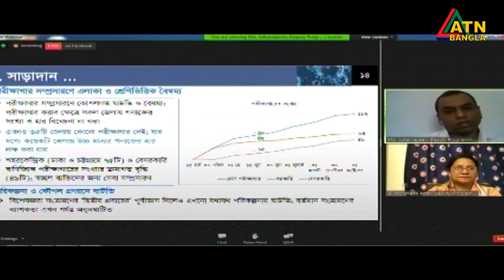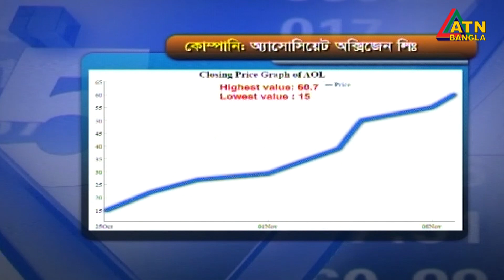এটিএন বাংলা ‌দুপুর ২ টার সংবাদ | 10.11.2020 | ATN Bangla News at 2 pm